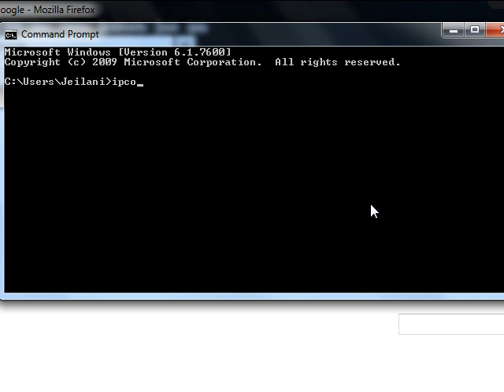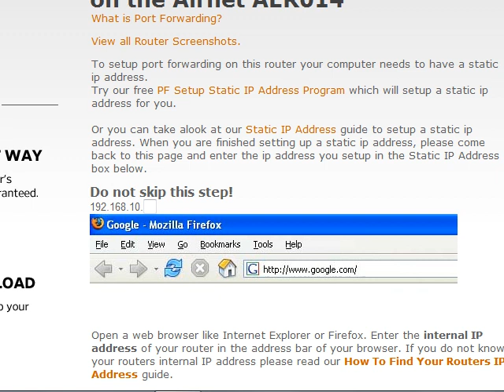How To PortForward Any Minecraft Server [1.2.5]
I did not create the song used in the video as describe below.